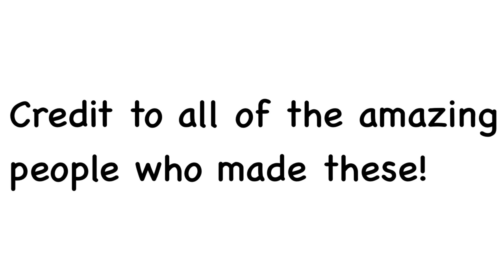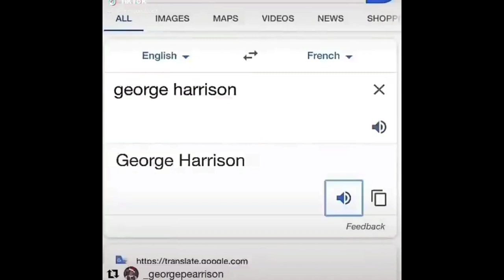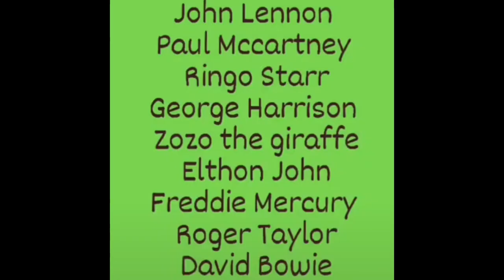Beatles videos I have saved on my phone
Sorry for the amount of mistakes in this video 🥲